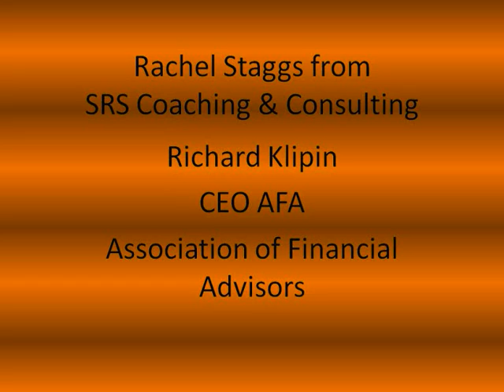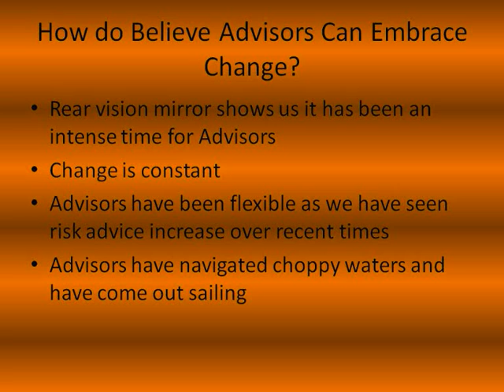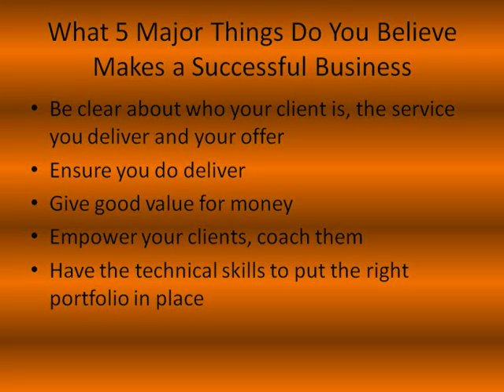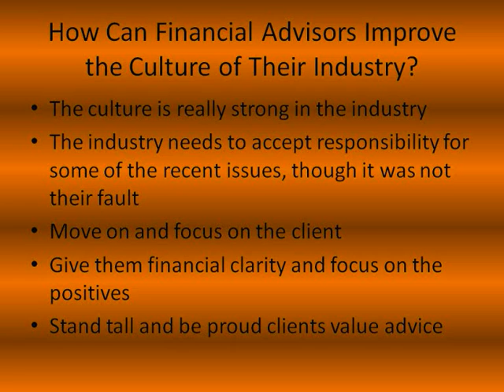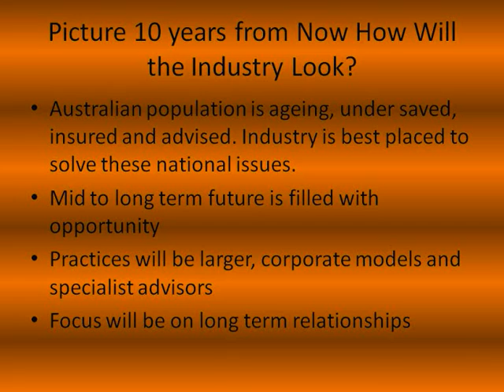Richard Klipin AFA